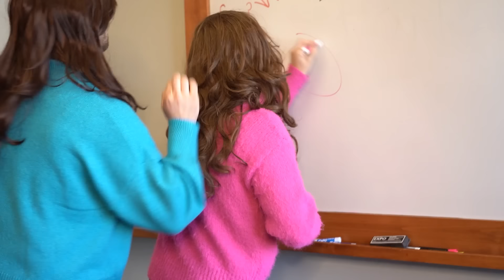Heidi Reacts To How Stanley was Reinvented!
The Stanley Queen has spoken!

About Dude Dad:
Hi! I'm Taylor Calmus, a rural South Dakota born and Colorado-based actor/comedian. I started Dude Dad© two weeks before my son Theo was born as a way to stay creative while learning to be a father. My wife Heidi and I now have 4 kids and over 500+ videos. We also have a TV show on the Magnolia Network called Super Dad. My purpose for the channel is to entertain, enlighten and inspire.